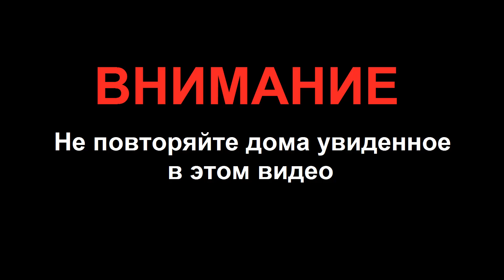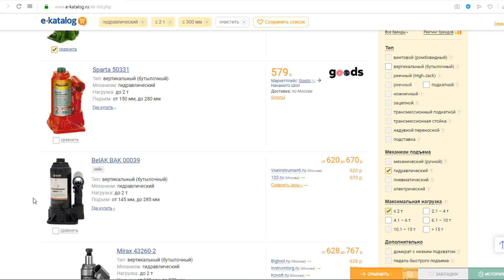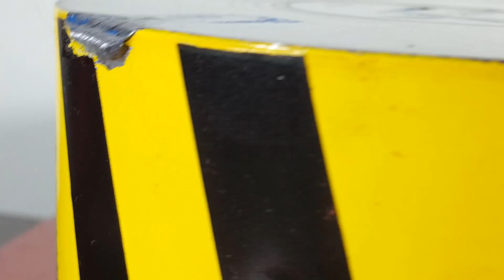ГИДРАВЛИЧЕСКИЙ ПРЕСС ПРОТИВ ГИДРАВЛИЧЕСКОГО ДОМКРАТА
Пробуем раздавить 100 тонным гидравлическим прессом 2-ух тонный гидравлический домкрат, челендж. Что сильнее гидравлический пресс или гидравлический домкрат?